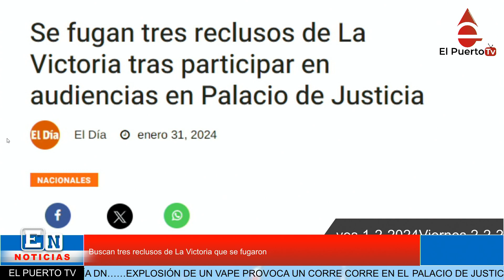Buscan tres reclusos de La Victoria que se fugaron